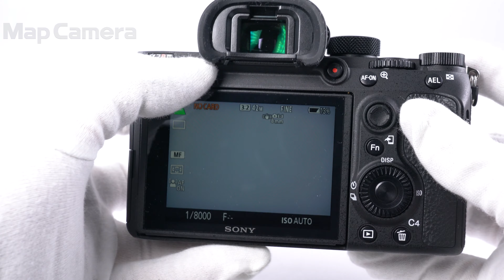SONY (ソニー) α7RIII ボディ ILCE-7RM3 良品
【付属品】
元箱・バッテリー・チャージャー・ACコード・ストラップ・USBケーブル・ケーブルプロテクター

【その他】海外モデルのため日本語表記ができません。